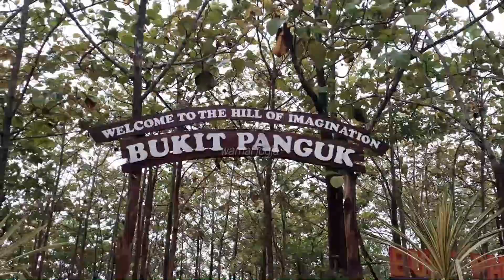WISATA SUNRISE BUKIT PANGUK DLINGO WOW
Jika anda ingin menikmati wisata sunrise yang indah, di bukit panguk inilah tempatnya.. lokasinya di mangunan dlingo bantul yogyakarta. Silahkan searching di google maps